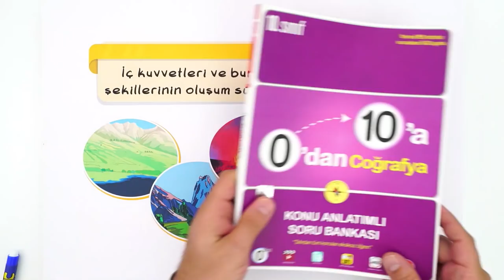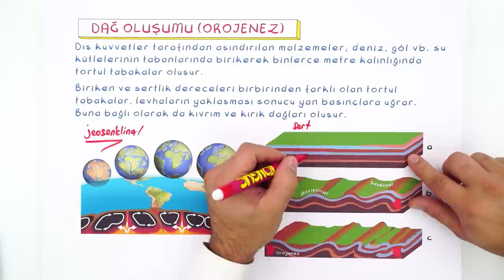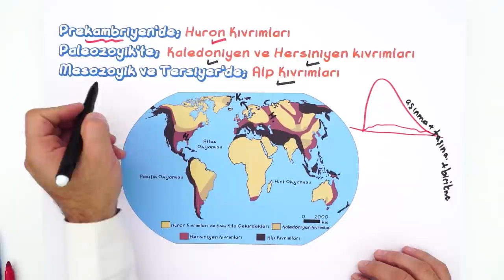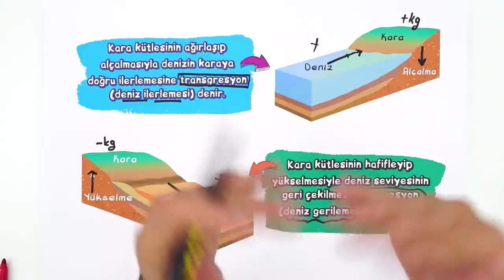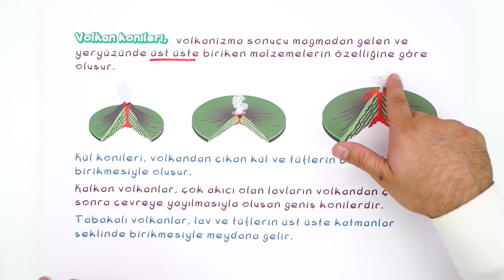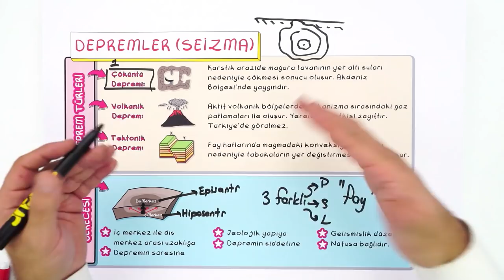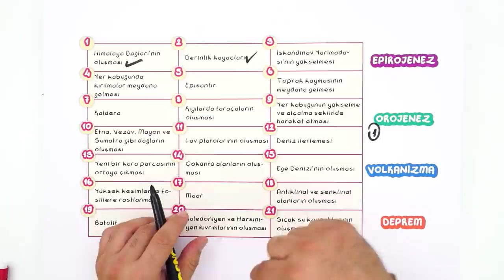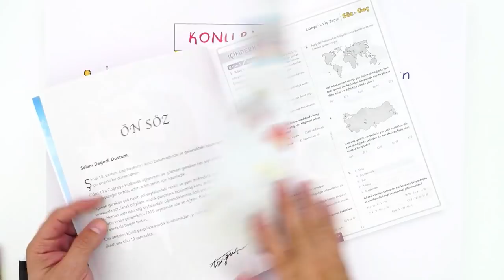10. Sınıf Coğrafya: İç Kuvvetler #2022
Konuyu Pekiştirmek İçin 👇
Yepyeni bir dönemde daha seninleyiz! Sene boyunca; canlı yayınlar, konu anlatımları ve soru çözüm videolarıyla, Tonguç yanında! Dersimiz Coğrafya 'nın önemli konularından " İç Kuvvetler". Hazırsan başlıyoruz! 😎

00:00 : Giriş
02:27 : İç Kuvvetler
05:36 : Dağ Oluşumu
12:31 : Kıta Oluşumu
17:05 : Volkanizma
23:51 : Volkanizmanın Dünyadaki Dağılışı
25:35 : Depremler
29:11 : Depremlerin Dünyadaki Dağılışı